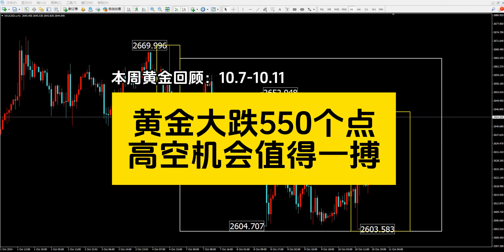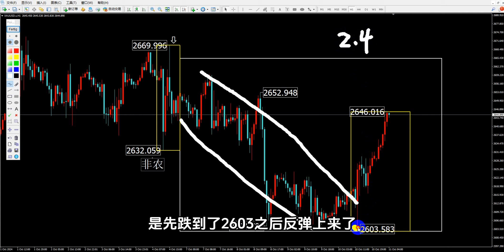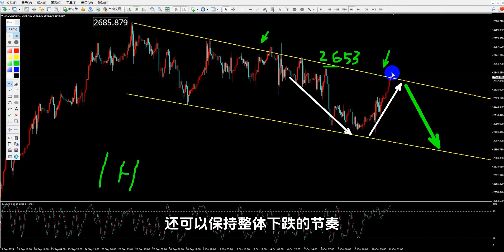黄金大跌550个点，高空机会值得一搏！